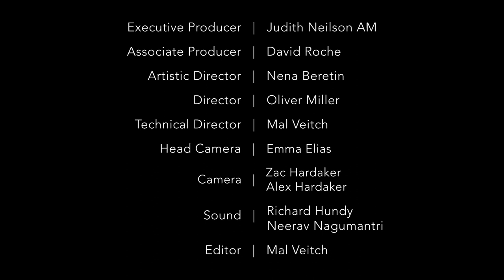Ensemble Offspring: En Masse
Ensemble Offspring

 & Artistic Director
Lamorna Nightingale, Flute
Jason Noble, Clarinets

Véronique Serret, Violin
Blair Harris, Cello
Benjamin Kopp, Piano
Roland Peelman, Conductor

0:00 Light for the First Time  (Bree van Reyk)
This work is dedicated to my daughter. It imagines the experience of opening one's eyes for the first time, which occurs at around 28 weeks’ gestation. The unfolding of the piece reflects a desire to be able to relive that moment endlessly, in slow motion, as if bathed in the brand-new memory of light. The sound of breath alone gradually expands into a universe of vibrant sound and colour, and the core ensemble of musicians is augmented by echoes of themselves, ghosts of prior performances and imagined futures. – Bree van Reyk

10:06 Cranks and Cactus Needles (Annie Gosfield)
Cranks and Cactus Needles was inspired by the sound of ancient 78 RPM records, and the pops, scratches, skips, and warps that occur as they deteriorate. As to the title, "Cranks" refers to the crank handles of old record players that had to be wound up before a 78 could be played, and "Cactus Needles" are the sharp cactus spines that were sometimes used as cheap phonograph needles. The musicians are instructed to play the piece "distant and ghostly, like a victrola down the hall", and use uneven vibratos, imperfect repeats, and unpitched scrapes to evoke the decaying music of this anachronistic technology. The piece was commissioned for a premiere at ISCM World Music Days in Luxembourg by the Swedish ensemble "The Pearls Before Swine Experience", and developed with violinist George Kentros.– Annie Gosfield

16:34 En Masse (Alex Pozniak)
My piece En Masse is my response to a commission for a bigger piece of up to 30 minutes for Ensemble Offspring. The title refers to the idea of the ensemble working together in a unified mass, and the musical ideas explore notions of mass or heaviness. It is structured in three movements that follow each other continuously, following a general ‘fast-slow-fast’ pattern (the first was written in 2016, and the latter two in 2018).

The piano takes something of a central role throughout the piece through a focus on its rhythmic and resonant potential, which is expanded by the other instruments – for example, through its synchronisation with drums or with the other instruments generating overtones around it, as per the piece’s opening gesture.

It’s music that indulges in synchronised, mechanical rhythmic ideas; albeit within a continuous, flowing musical narrative, translating influences from the technologised soundworld from rock/metal music into an instrumental art music context. In other words, it’s me trying to write an epic piece for Ensemble Offspring that rocks out a bit! –Alex Pozniak